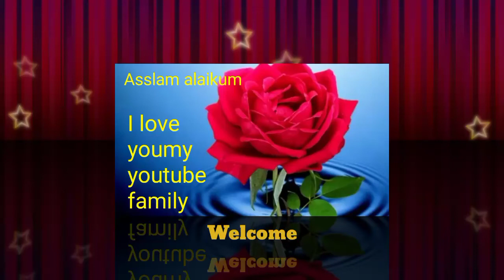Gate parda design ll Torana design ll jhalar design l home decoration l crosiya work l crochet work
crochet toran,simple toran design,
 woolen craft ideas ,newgate parda design, new door design,
chandni toran banana sikhe,toran banane ka tariqa,